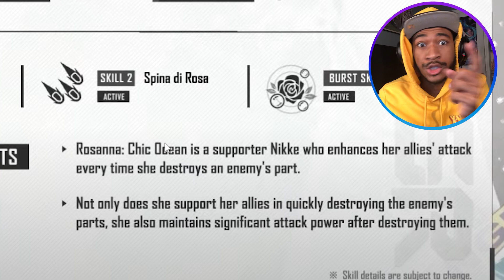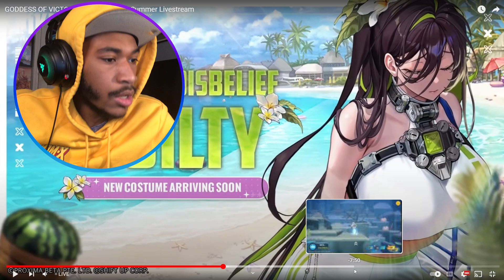THESE NIKKE SUMMER SKINS ARE HOTTTT!! (Goddess Of Victory: Nikke)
YES YOU ALREADY KNOW I HAD TO REACT TO THE NIKKE SUMMER EVENT STREAM!! In this video I react to all of the new summer skins and the new summer units Maiden, Sakura. AND THE NEW OUTFITS FOR VIPER, MAIDEN, AND GUILTY!!

Timestamps:
0:00:00 - ROSANNA AND SAKURA?!
0:00:19 - Looking At The Event Story Preview
0:00:45 - ROSANNA AND SAKURA BURST ANIMATION AND KIT!
0:01:19 - VIPER MAIDEN AND GUILTY SUMMER OUTFIT?! THEY WANT OUR MONEY!!
0:02:14 - Reading More Into The Kits
0:03:31 - Viper Bruh...